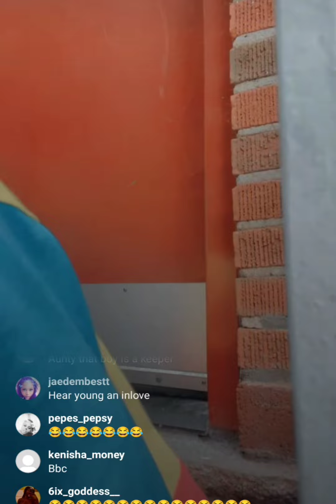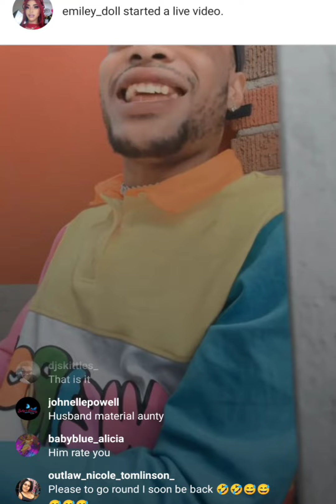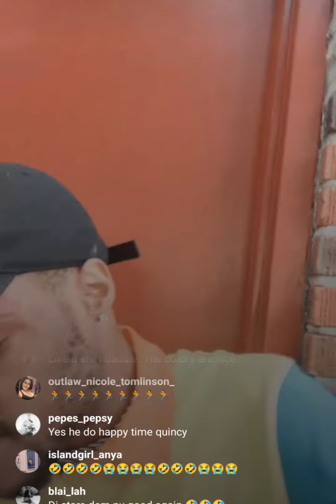Lol people Batman 🤣🤣😂☺️ hey him fi get yam head of the year 🤣😅🤣😅